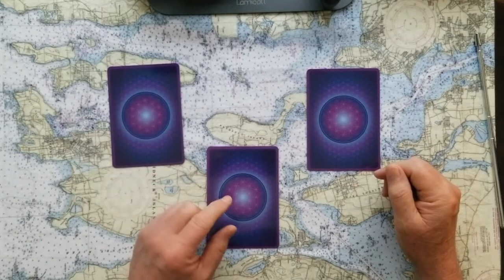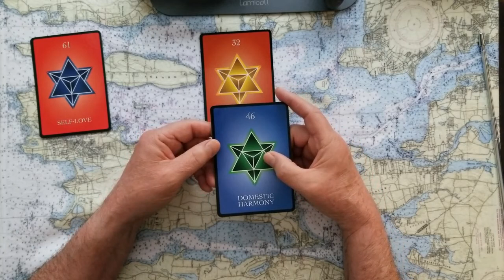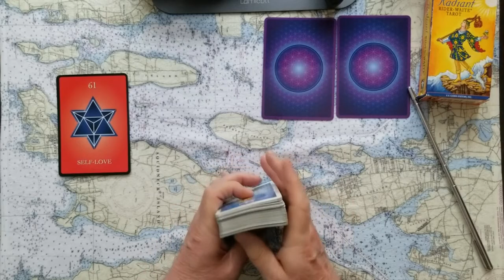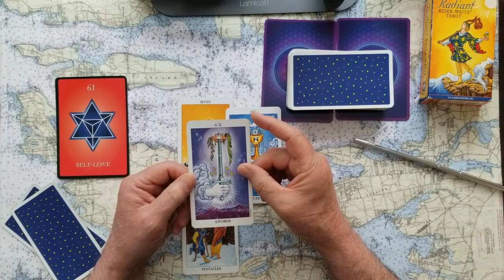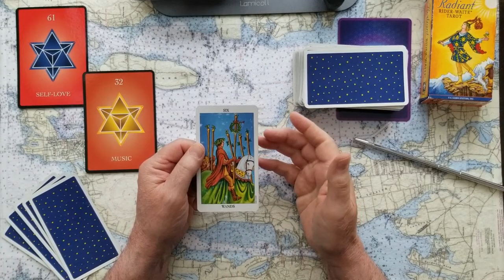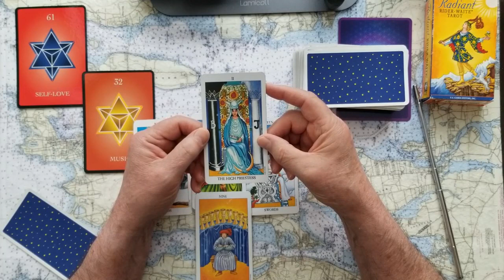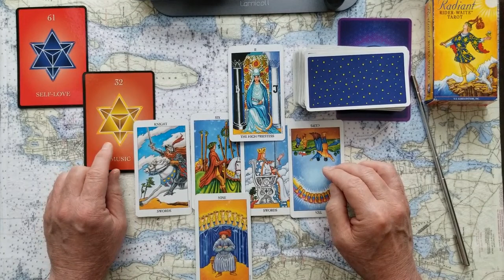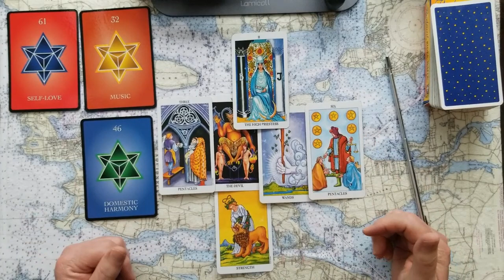Tuesday 3 Card Oracle U Pick Tarot Card Reading